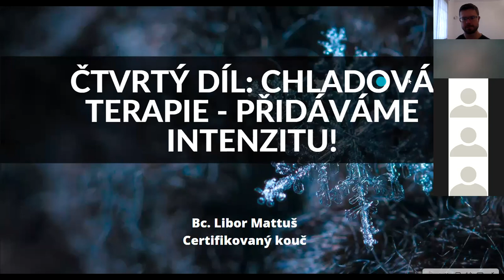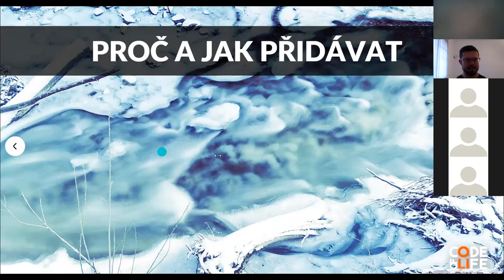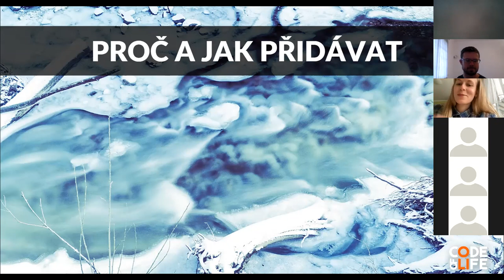Chladová terapie 4. – Přidáváme intenzitu!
Čtvrtá ze série šesti přednášek o CHLADOVÉ TERAPII – tentokrát o přidávání intenzity 💨.
Webinář o otužování vede Bc. Libor Mattuš, zkušený lektor v problematice chladové terapie a dechových cvičení.

Akci pořádají
➡️IFMSA CZ Brno
IFMSA Brno je studentská nezisková organizace sídlící v Brně. Sdružuje studenty lékařské fakulty a jejím cílem je především edukace veřejnosti i v oblasti veřejného zdraví, lidských práv a mentálního či reprodukčního zdraví.
➡️Code of Life
Code of Life je organizace, která šíří povědomí o zodpovědnému přístupu k vlastnímu zdraví - psychickému a fyzickému. Pořádají workshopy a vícedenní kempy, webináře a také online kurzy a firemní školení.
➡️FSpS MU
Fakulta sportovních studií je nejmladší fakultou MU. Disponuje širokou nabídkou studijních příležitostí v oblasti vzdělávání trenérů, učitelů, odborníků na sportovní přípravu, fyzioterapii, sportovního managementu, výživu a mnohých dalších.